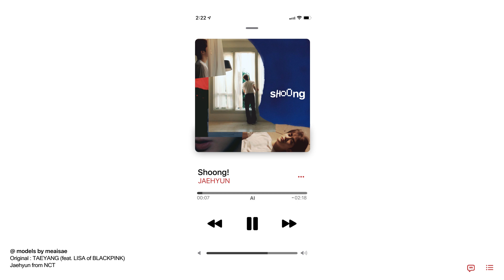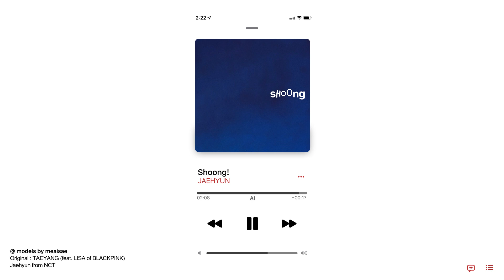[AI Cover] JAEHYUN - Shoong! (Original by TAEYANG & LISA)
jaehyunv2 by meaisae
layout / thumbnail insp : apple , sanathathoe